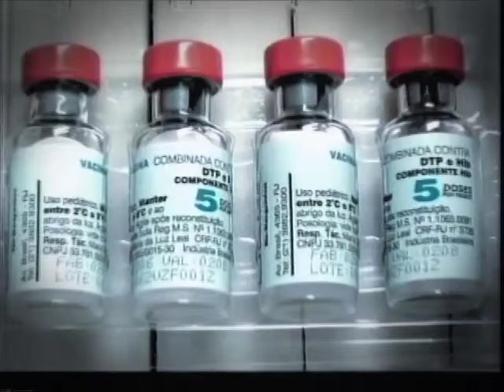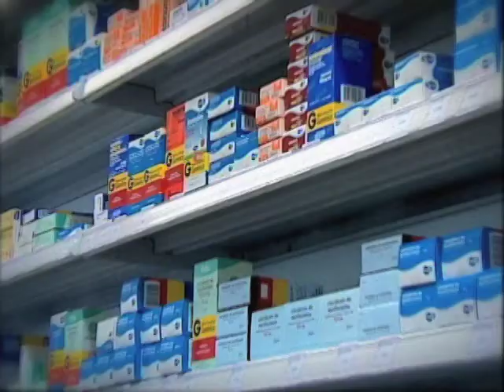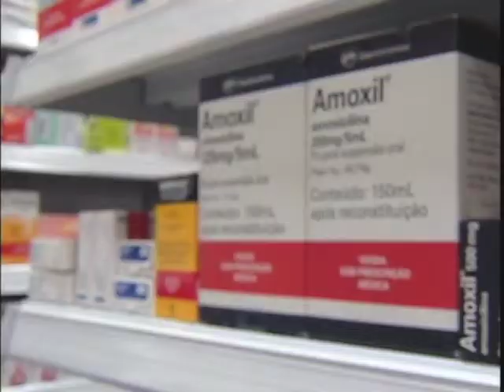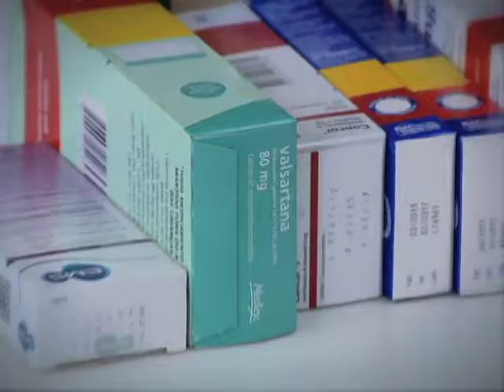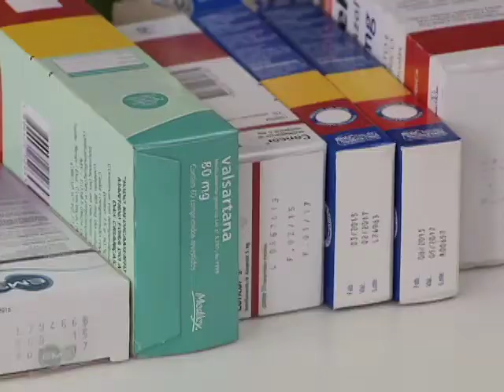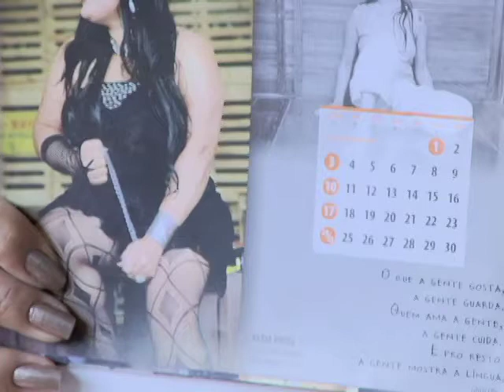Repórter Justiça - Os perigos reais dos medicamentos de cada dia (1/3) (12/03/16)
O Repórter Justiça desta semana continua a tratar do perigo dos medicamentos. Na segunda parte da reportagem você conhece a dona Gilda, uma mulher que teve muitos problemas de saúde ao longo da vida. O contato constante com medicamentos lhe rendeu um hábito que é condenado pelos especialistas: a automedicação.